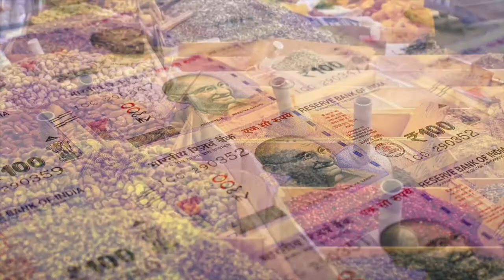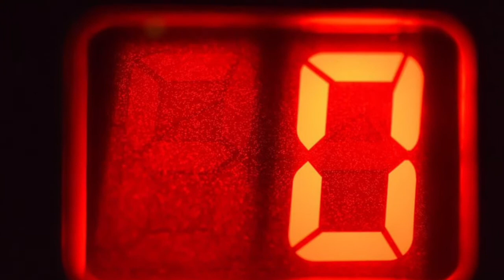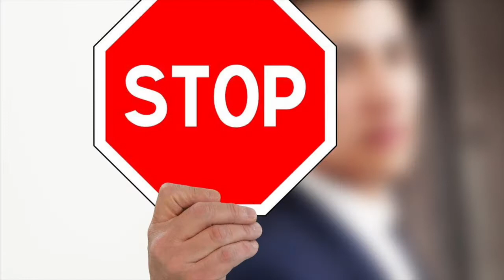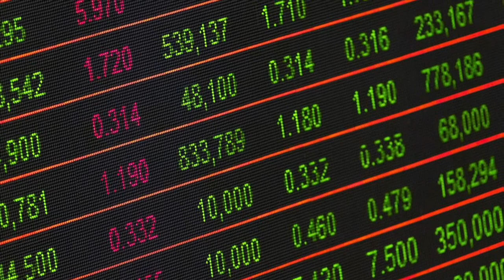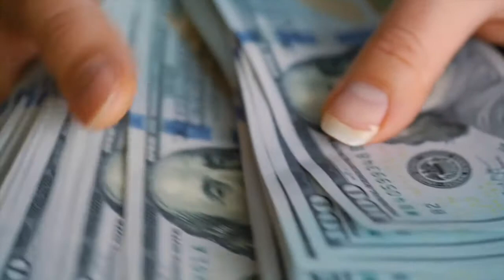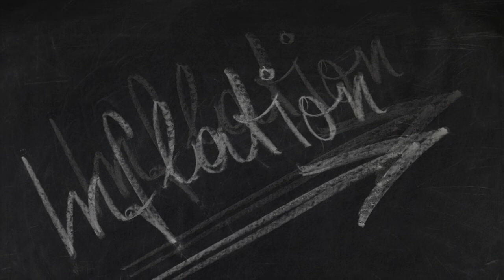What is Inflation in Tamil | Types of Inflation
In this video Inflation, the reason for inflation in a country and types of inflation are discussed in Tamil in a simplified manner without any formula and theory.